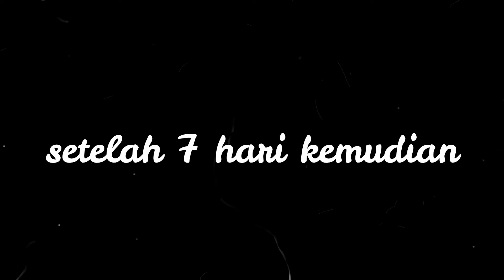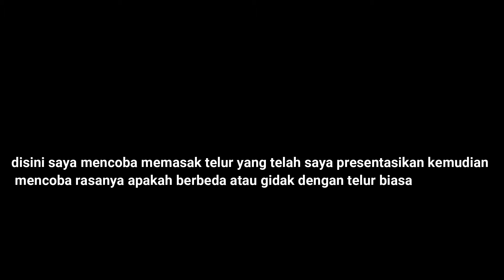penyimpanan telur dengan perendaman air cuka dan minyak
Nama: Iin Dodi Putra W
NIM: 19210112
Prodi : s1 ilmu gizi